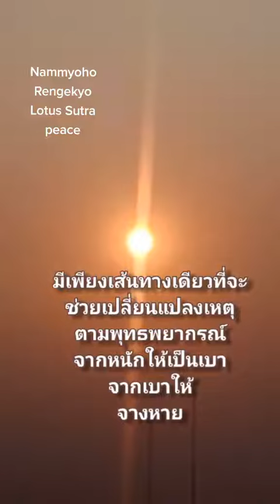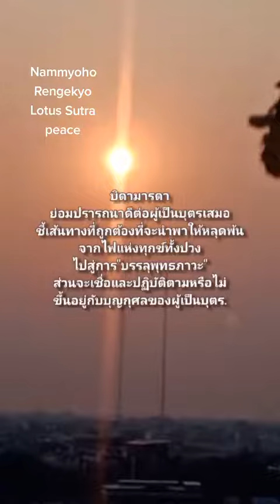โลกได้เข้าสู่"กลียุค"โลกเกิดการเปลี่ยนแปลงครั้งใหญ่ที่รุ่นแรง เส้นทางรอดของ "มวลมนุษยชาติ"